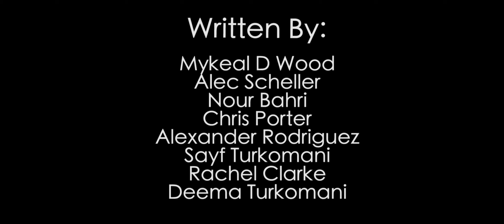LanLine - 48 Hour Film Festival Romance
A film we Made for the 48 hour film festival in DC...
The 48 hour film festival is a contest in which teams of filmmakers are assigned a genre, a character, a prop, and a line of dialogue, and have 48 hours to create a short film containing those elements. the way the genre is assigned is by picking it out of a hat and we got Romance. Hope you enjoy the film!